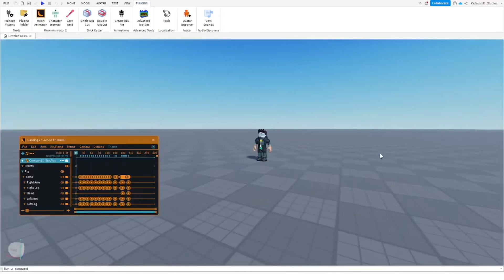A random animation I made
Still questionable but it’s my first time doing it